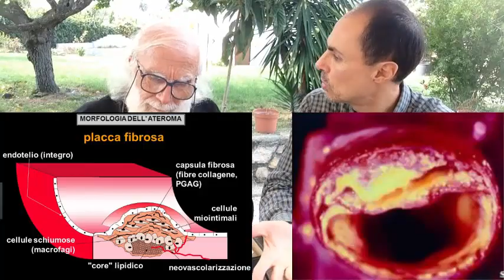Ammalarsi è peccato! Intervista a Padre Corrado D'Ascoli - Fraccon 334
Un contributo medico scientifico all'illuminazione spirituale del caro Padre Corrado d'Ascoli (medico missionario e naturopata).